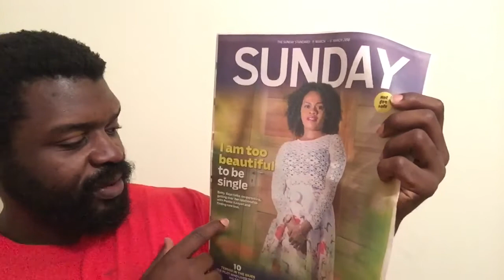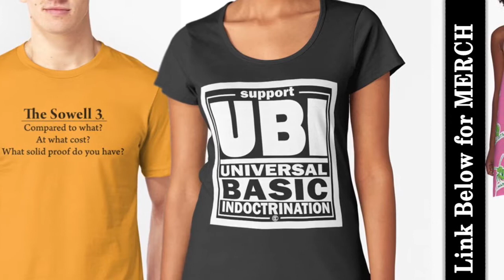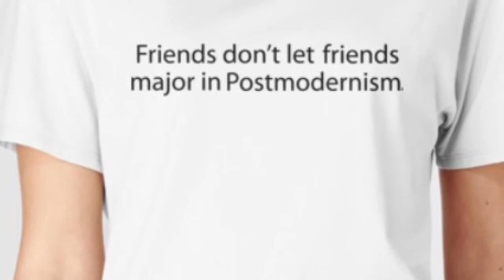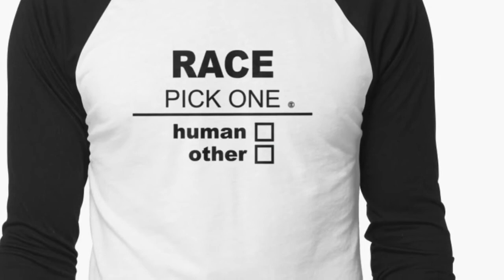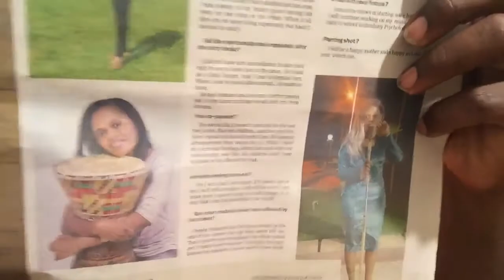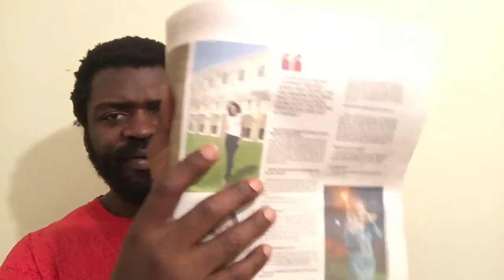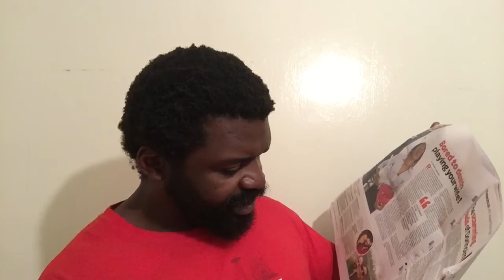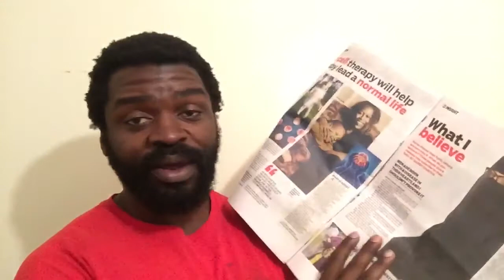Kenyan Woman Struggles | Too Beautiful To Be Turnbait?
A Kenyan woman is interviewed about some current struggles.